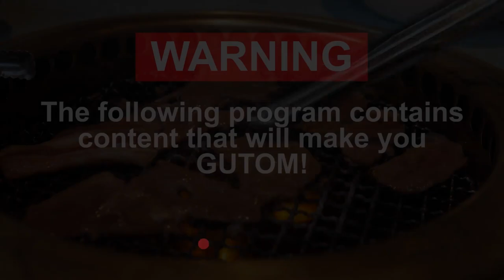WALKING TOUR! GUILDFORD TOWN CENTRE FOOD COURT SURREY BC | VANCOUVER FOOD AND TRAVEL GUIDE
WALKING TOUR! SHORT WALK GUILDFORD TOWN CENTRE MALL FOOD COURT REOPENING - DINE-IN IS BACK - SHORT WALK at Guildford Town Centre Food COURT in Surrey, BC! Guildford Town Centre is a popular shopping centre in North Surrey, close to Coquitlam. It is the third LARGEST Mall in BC, and has been around since 1966. It was developed in 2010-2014.